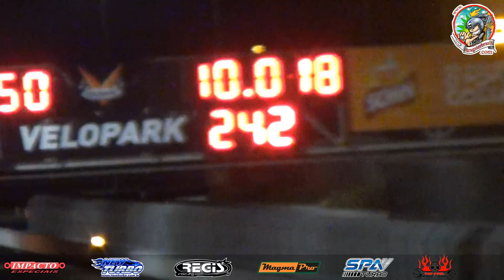Gol aspirado Nitrometano - Malton Coimbra - Recorde no Velopark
Malton Coimbra, da equipe MM Motorsport, acelerou o Gol aspirado com nitrometano e conquistou o novo recorde dos 402 metros do Velopark com 10.018s.